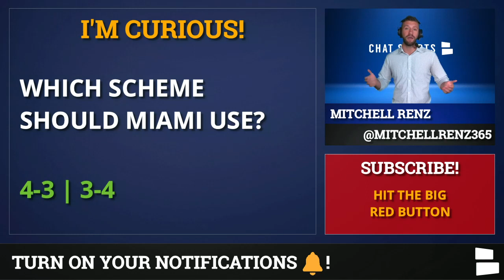5 NFL Free Agents The Miami Dolphins Could Sign Ft. Jadeveon Clowney To Help Replace Vince Biegel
Miami Dolphins news has been around Vince Biegel going down with a season ending injury after he ruptured his Achilles in practice on Tuesday. Chat Sports’ Mitchell Renz now looks at some potential free agents the Dolphins could sign to help replace Biegel. The first name that comes to mind is top NFL free agent Jadeveon Clowney and converting the Dolphins defense to a 3-4 scheme, which some would argue they are better suited for anyway.

Dolphins Fans make sure you are staying safe & if you plan on going to a NFL game this season will have to wear a mask! Get one right now here at this

NFL Free agency rumors have been swirling with all the injuries that have occurred at training camp. Could the Dolphins sign Cameron Wake, Clay Matthews, Darron Lee or Mychal Kendricks?

NFL Free Agents The Dolphins Could Sign:
Jadeveon Clowney, EDGE
Cameron Wake, EDGE
Clay Matthews, EDGE
Mychal Kendricks, LB
Darron Lee, LB